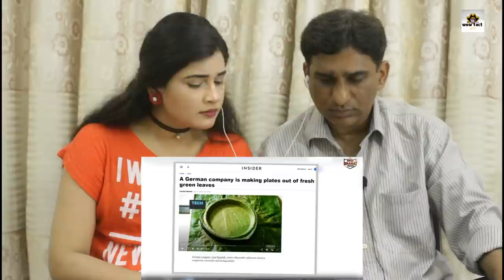Pakistani Reacts to Ep :30 |Deep Spiritual Conversation With Jaya Kishori | Bada Bharat|Vivek Bindra